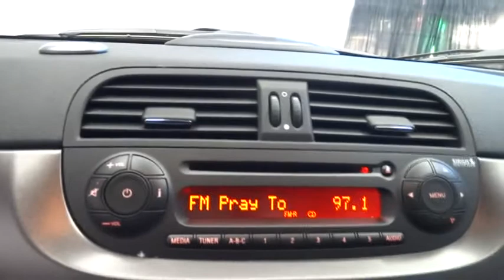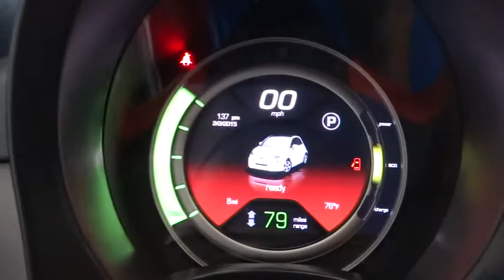2015 FIAT 500e Costa Mesa, Huntington Beach, Irvine, San Clemente, Santa Monica, CA EF5378